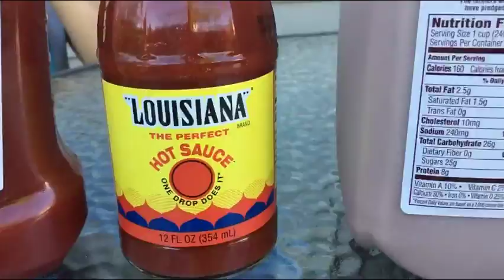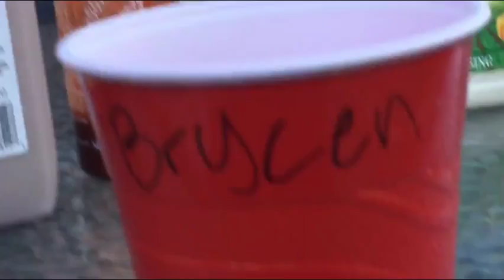These Smoothies Made Us Puke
Brycen, Darian, and Deyvin take on the Smoothie challenge where we drink a mixture of Ketchup, Ranch, Mnt Dew, Pickle Juice, Coffee Creamer, Sriracha Sauce, Hot sauce, Starbucks Mocha Frappe, Tarter Sauce, and Chocolate Milk.. Sounds yummy right? WRONG

Shoutout:

-BNC Out